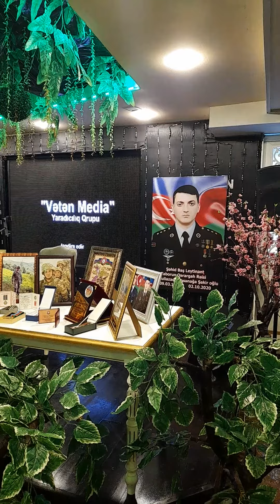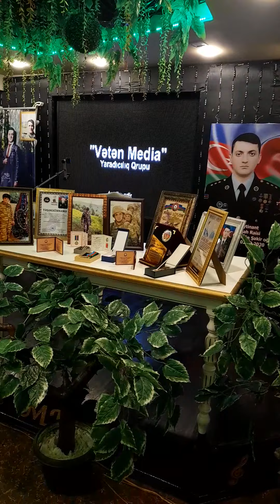dogum gunun mubarek sehidim